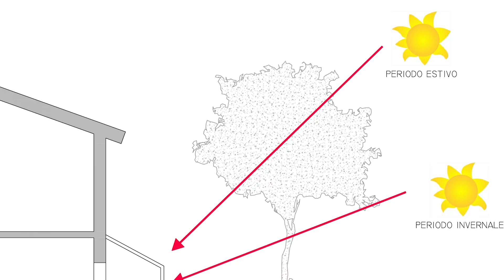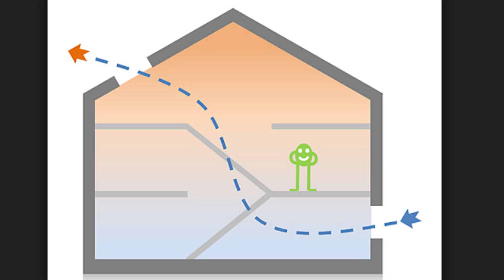Casa fresca d'estate senza condizionatore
Estate e caldo. Come vivere bene in casa senza condizionatore nei giorni più torridi dell'anno.
Sfrutta tutte le risorse disponibili per tenere più fresca la tua casa.

Attrezzatura impiegata:
Camera principale:

Obiettivo 42,5mm F1.7:
Panasonic Lumix H-HS043

Obiettivo 25mm F1.7:
Panasonic Lumix H-H025

Obiettivo 14-140mm F3.5-5.6:
Panasonic Lumix H-FS14140

Microfono secondario:
Rode VideoMicro

Treppiedi:
Manfrotto Kit Befree Live con testa fluida

Luci:
Aputure Amaran AL-H528S CRI95 5000°K
Aputure Amaran AL-H198 CRI95 5500°K

Drone secondario:
DJI SPARK